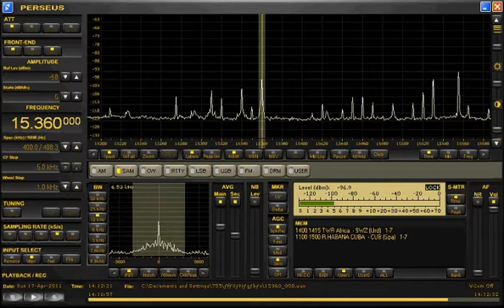TWR Africa SWA on 15360KHz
Recieved :  17Mar2011  14:11(UTC)
ANT:303WA-2